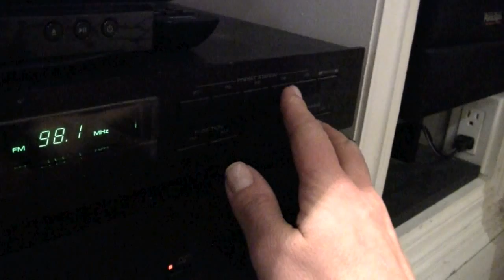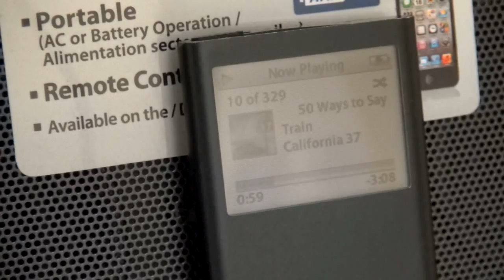How music affects your brain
Scientist Dr. Joyce Chen has been studying how music affects your brain. She explains how music can influence your mood, feelings, performance and decision-making.